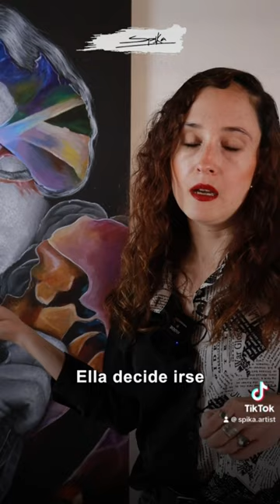Descubre los secretos que yacen en la historia de Margherita Sarfatti, la amante judía de Mussolini.